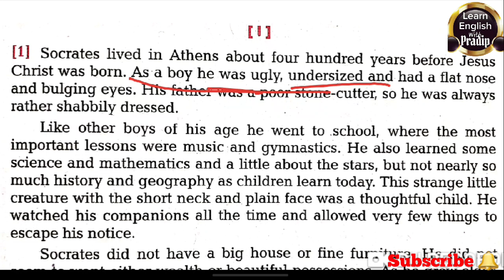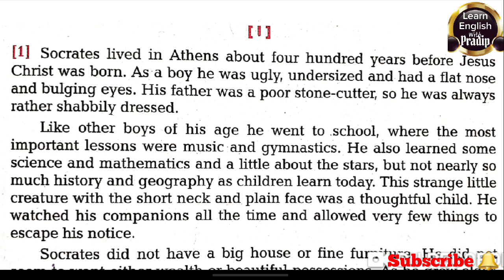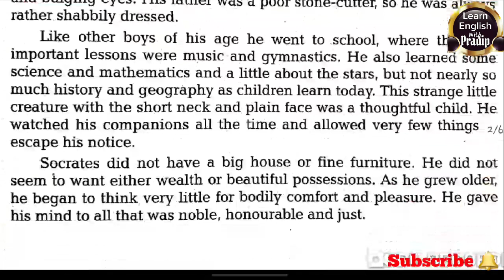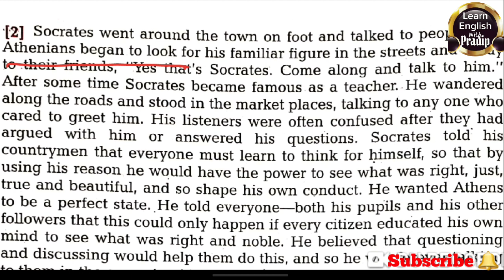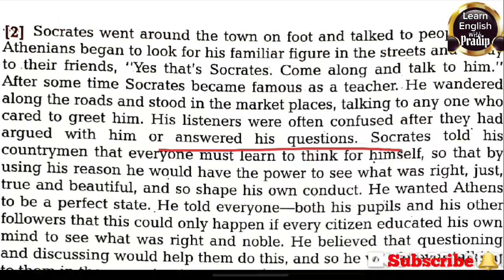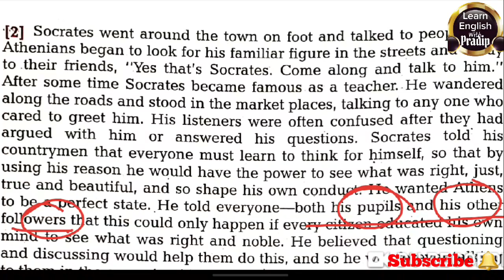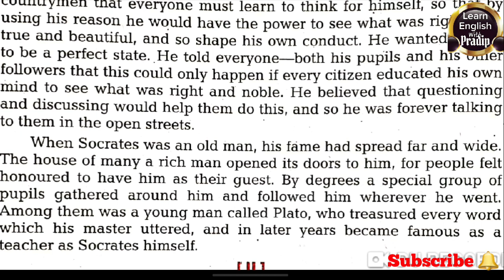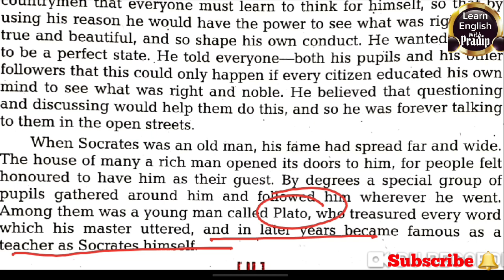Class 10 Socrates | Hindi Explanation Part 1| सुकरात | Prose Lesson4 | Rhoda Power | Pradip Kushwaha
संपूर्ण अंग्रेजी ग्रामर की प्ले लिस्ट जहां पर ए टू जेड इंग्लिश ग्रामर की सभी वीडियोस देखी जा सकती है क्लियर वॉइस तथा गुड हैंडराइटिंग में इंग्लिश ग्रामर समझाने का पूर्ण प्रयास किया गया है जो class 6 se class 12 तथा इसके ऊपर कंपटीशन लेवल की ग्रामर की वीडियोस प्ले लिस्ट में डाली गई है सिंपल लैंग्वेज में इंग्लिश ग्रामर हिंदी भाषा में समझाया गया है

हिंदी व्याकरण की संपूर्ण क्लासेस प्ले लिस्ट में डाली गई है जिसका लिंक निम्नलिखित है यहां पर क्लिक करके आप हिंदी ग्रामर एकेडमिक और रिलेटेड सभी वीडियो देख सकते हैं और इसका आनंद उठा सकते हैं

संस्कृत व्याकरण से संबंधित वीडियो देखने के लिए निम्नलिखित लिंक पर क्लिक कर सभी वीडियो को देख सकते हैं यह वीडियो एकेडमिक तथा अनअकैडमी दोनों लेवल की है

the following link is related to 2 U P board class 12 Hindi and English medium link for the process list you can find all the lessons text explanation as well as short and long question answers in easy language you can write in your notebook and you can land to get good marks in U P board intermediate

the following link is related to you UP Board class 12th Hindi and English medium poetry all the lessons explanation and question answer in Hindi and English the centroid is also given there in easy language you can write in your fair copy and learn them to get good marks in UP Board intermediate exam

Dipawali ke related Board intermediate class 12 short story all the chapters explanation are given in the list and also question answers are given there you can click on the below link and find out the videos related to it

the following playlist link is related to 2 High School Class 10 english prose all the question answers of all the lessons are given there Hindi and English explanation of all the chapters are also given there short question answers long question answers objective true false of class 7th all the chapters of the pros book is given there you can find them by one click of the following link

the following playlist link is related to class 10 high school UP board Hindi and English medium poetry all the central idea Hindi and English explanation of all the poetry are given there by just one click on the following link you can go and watch all the videos in easy language the question answer the centre ideas and the in explanation which are asked many times in board exam are also explained in the video you can also find out all of these in the link of the playlist of the below

the following playlist is related to to the high school class 12 supplementary all the question answers that's all nations of all chapters the question answers of all chapters the meanings explanations and objective type questions Aaram so explained in all the videos you can find all of them by just one click of the the following link